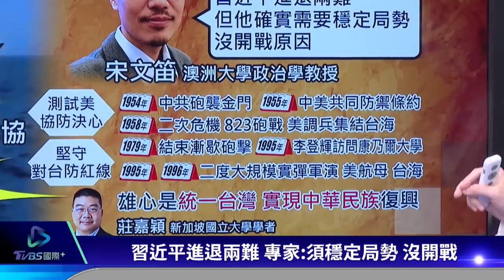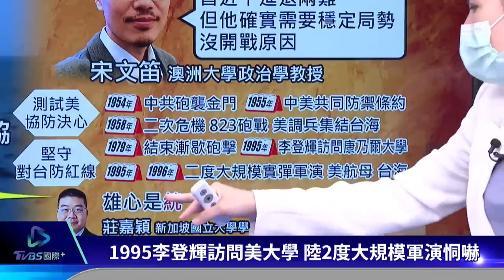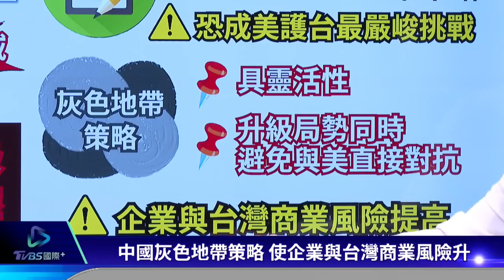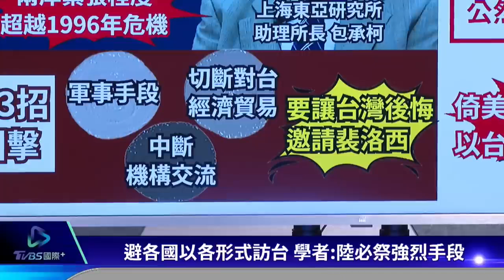【發燒話題】解放軍2小時射11枚東風飛彈 台海危機成籌碼 習近平企圖？